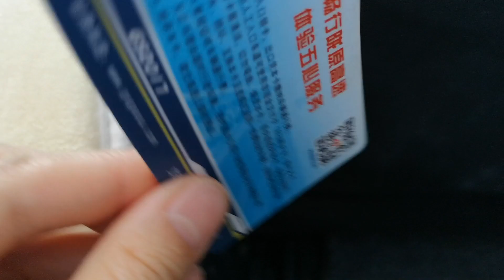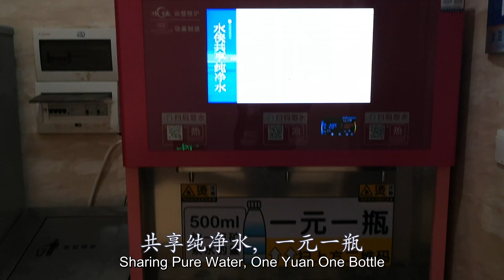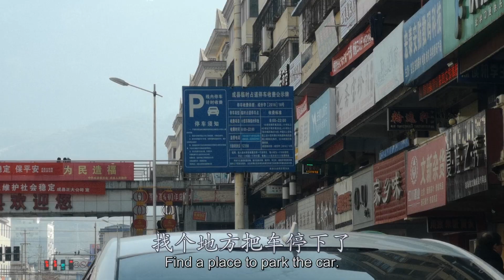【小胖在西北】小伙买车后第一次上高速，买了肉夹馍，在服务区就着开水吃起来